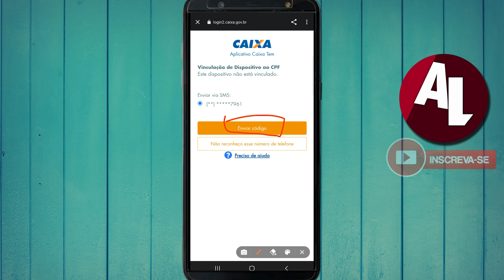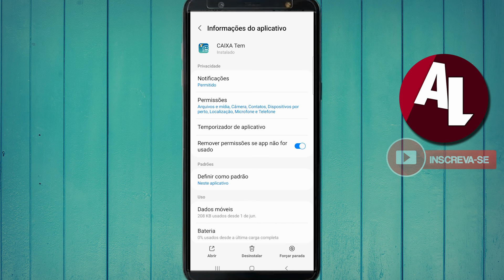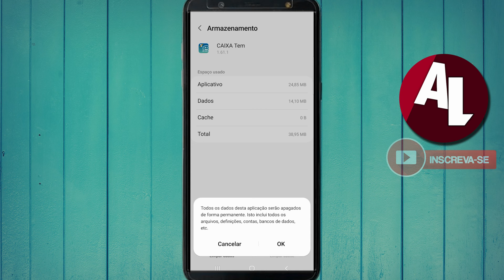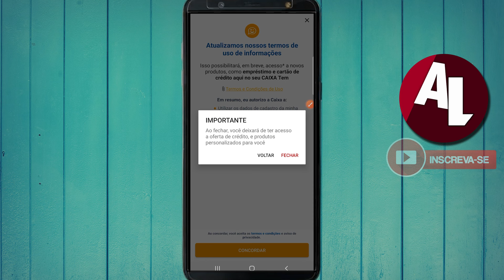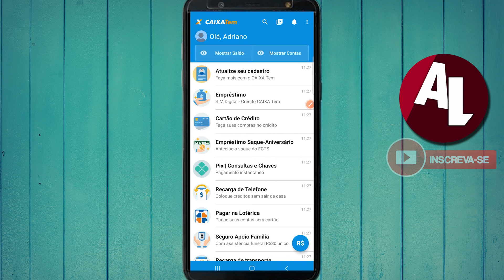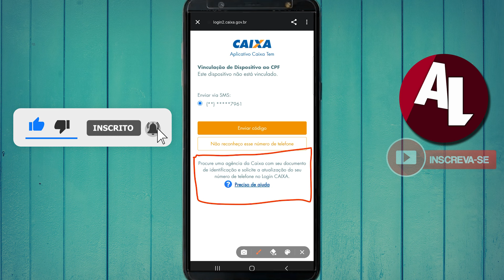Como MUDAR o NÚMERO de TELEFONE no CAIXA TEM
Como mudar o número de telefone no aplicativo caixa tem, nesse vídeo você vai aprender a trocar o seu número, caso você tenha perdido, trocado de telefone ou perdeu total acesso ao número de telefone do caixa tem. Quando você vai fazer um pix ou liberar acesso no caixa tem, é preciso verificar o código contudo muita gente não tem mais o número! por isso faça passo a passo desse vídeo que eu tenho certeza que você será ajudado.